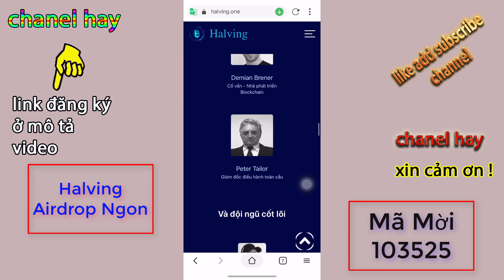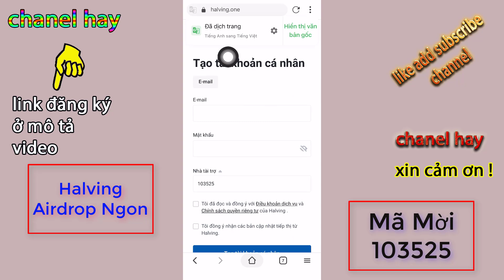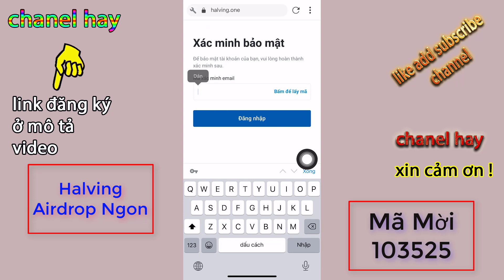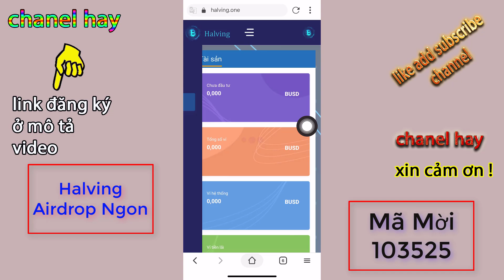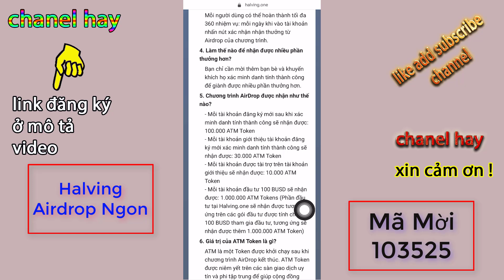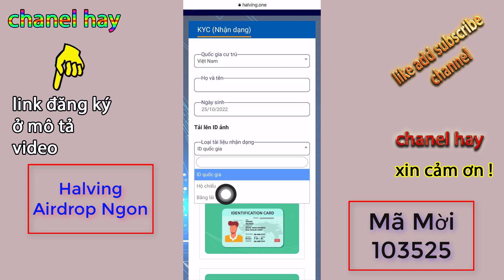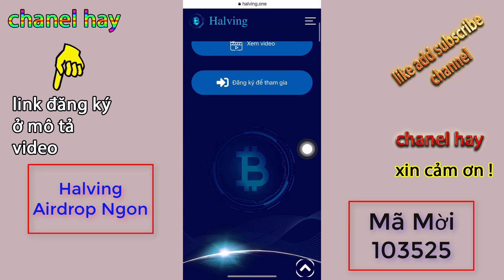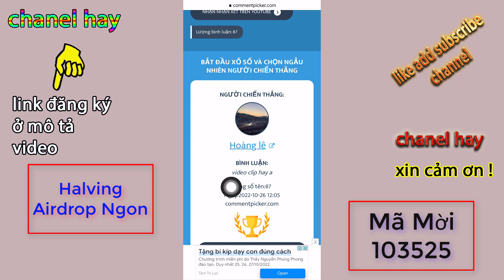Halving Airdrop Xịn Tặng 100.000 ATM Token (Cơ Hội Kiếm Tới Hàng 1000 $) Điểm Danh Nhận Mỗi Ngày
halvinng airdrop tặng thưởng 100,000 token atm, điểm danh đầy đủ để nhận thêm token mỗi ngày
Mã Tài Trợ:   103525

Mã Mời kbank viet nam: 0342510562  (lưu ý nhập mã mời mới được tiền 100k nhé!)
Lưu ý: ghi nơi cấp không ghi dấu nhé ví dụ: Ha Noi
👉link tải app và ch play ghi: K plus vietnam
❤️cần hỗ trợ 👇👇👇
© Bản Quyền Thuộc Về chanel hay -No Coppy